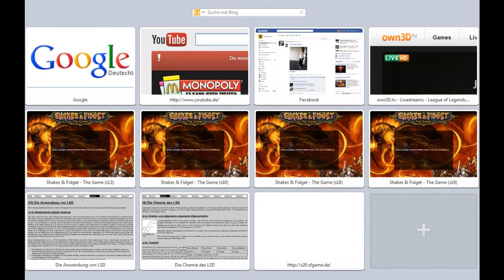Lets Play - Shakes and Fidget #117 [Serverstart #1]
↓↓↓HIER KLICKEN!!! ↓↓↓

➤Ich spiele auf folgenden Servern:
s13,s16, s18, s19 und s20

➤Überall heiße ich "Pasanius92", alles andere ist gefaked!
 Auf s20 heiße ich nur Pasanius. Pasanius92 ist dort gefaked.
➤Ich habe schon eine Gilde, bitte keine Einladungen!

➤Alle "Erster"-Kommentare werden blockiert.

➤Fragen gerne per Kommentar, oder per PN

➤Wenn es dir gefallen hat --➤Liken!

➤Wenn es dir nicht gefallen hat --➤ Disliken!

➤Wenn es dir besonders gut gefallen hat, würde ich mich über
das Hinzufügen zu deinen Favoriten sehr freuen ;-)

➤Vielen Dank, und viel Spaß beim Video!!